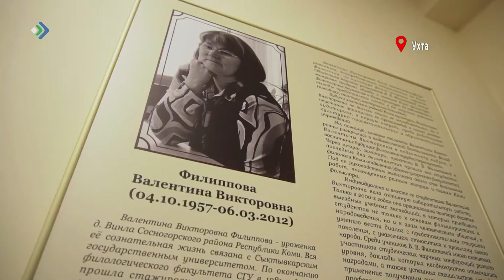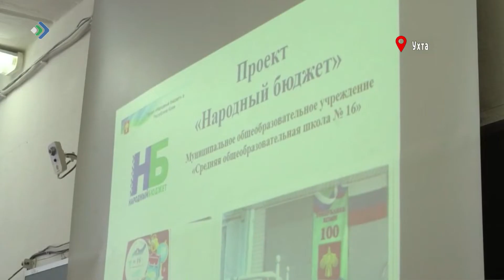В Ухте появился первый этнографический музей в школе.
В Коми продолжается реализация проектов в рамках программы «Народный бюджет». На сегодняшний день завершены больше половины из 545 запланированных на этот год.